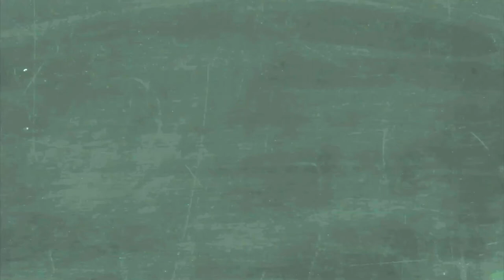Mouse Attack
A mouse attacks the Friday sagas!

The Friday Sagas!